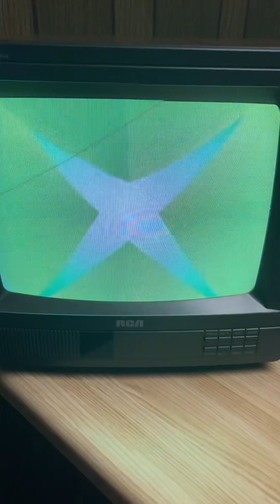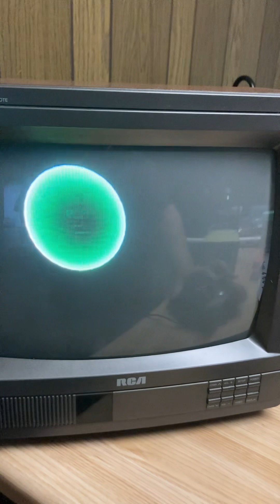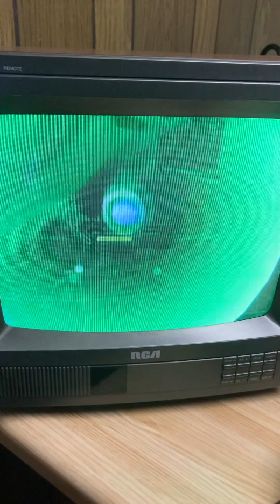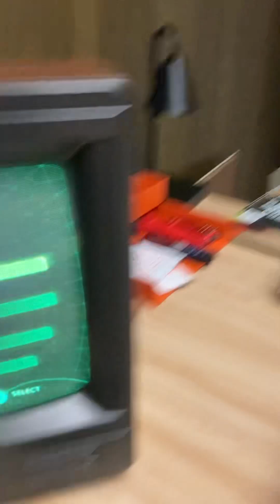What’s on this original Xbox console that I found for free on the curb?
Found this old Xbox console sitting on the CURB.  You won't believe what's on it!  take me back to 2001 baby!